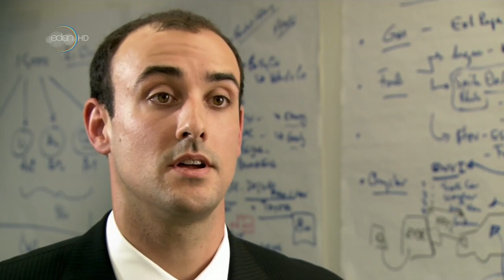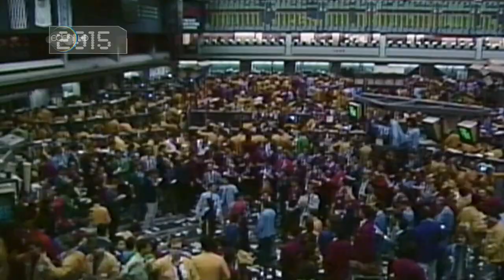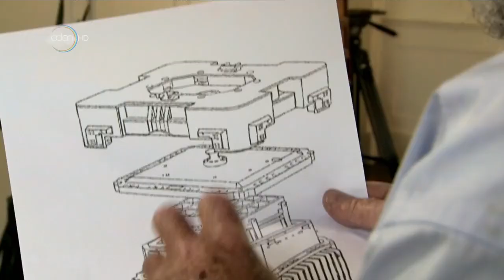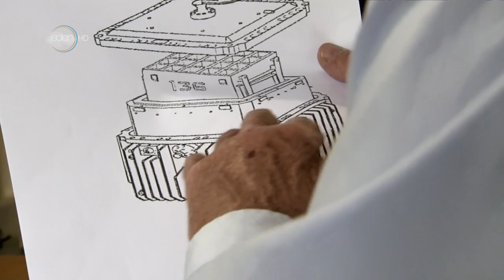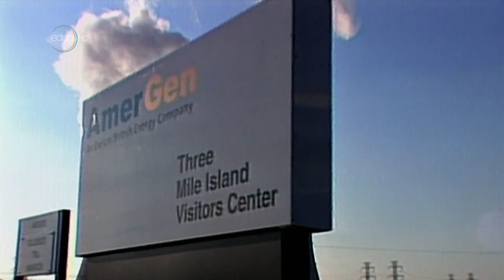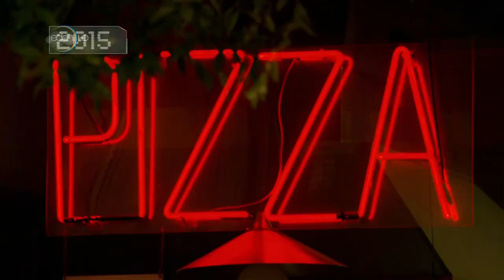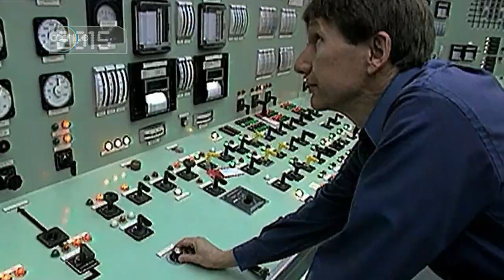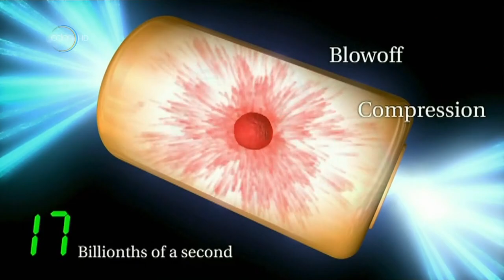MSNBC Documentary - Future Earth: Addicted to Power (720p)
I supply this video with no intention of gaining monetary compensation. Everything you see is strictly for the purpose of teaching and/or enlightenment.